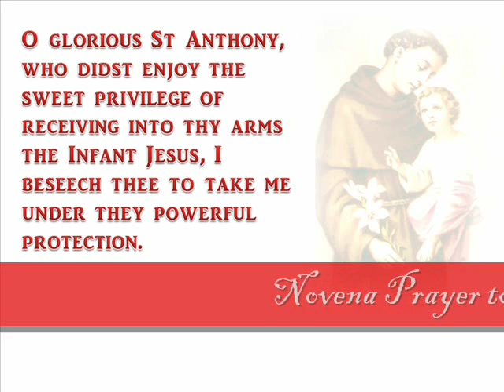Novena Prayer to Saint Anthony of Padua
A Novena Prayer to Saint Anthony of Padua

O White lily of purity, sublime example of poverty, true mirror of humility, resplendent star of sanctity. O glorious St Anthony, who didst enjoy the sweet privilege of receiving into thy arms the Infant Jesus, I beseech thee to take me under they powerful protection. Thou in whom the power of working miracles shines forth among the other gifts of God, have pity upon me and come to my aid in this my great need.

Cleanse my heart from every disorderly affection, obtain for me a true contrition for my sins and a great love of God and of my neighbour that serving God faithfully in this life, I may come to praise, enjoy and bless Him eternally with thee in Paradise. Amen

Recite one Our Father, one Hail Mary, and one Glory Be.